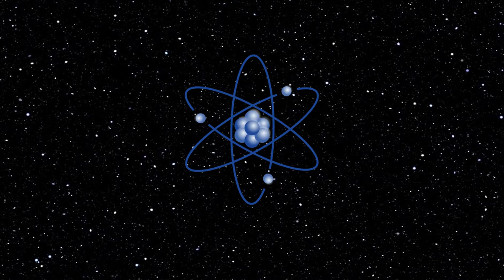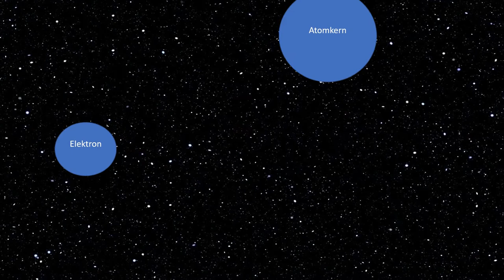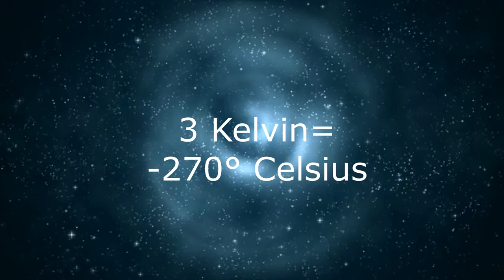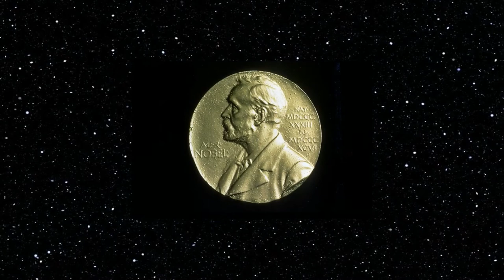Die kosmische Hintergrundstrahlung! / EZ Physik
Was war nach dem Urknall?
Was ist diese Strahlung überhaupt?
Was bewirkt diese?
Diesen spannenden Fragen gehen wir in diesem Video auf den Grund!